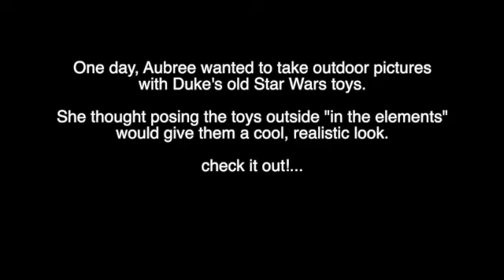Aubree poses Star Wars toys for some outdoor pics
One day, Aubree wanted to take outdoor pictures with Duke's old Star Wars toys. She thought posing the toys outside "in the elements" would give them a cool, realistic look.